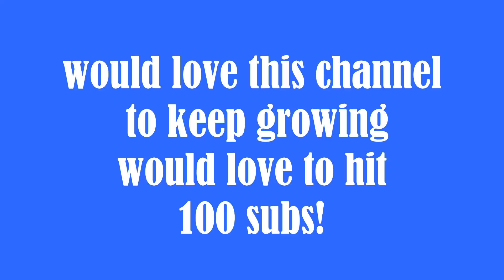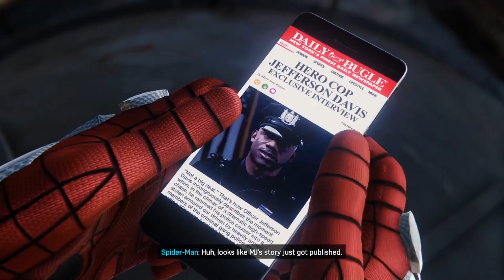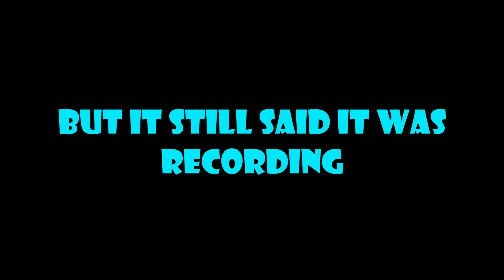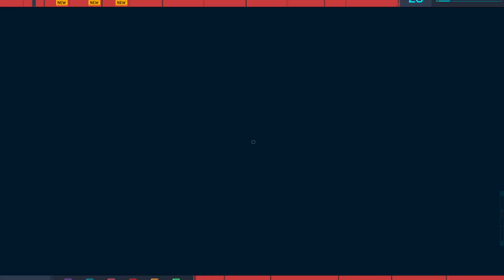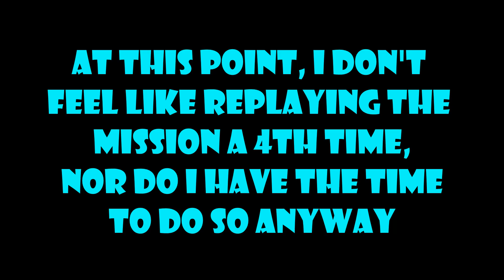(Let's Play) Spider-Man Remastered Part #7: This One's a Doozy...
back on spider-man, & i encountered waaay more issues than i anticipated with just trying to record a video. so, despite the many issues that arose & are obvious throughout this video, i still hope you enjoy this next entry in our let's play series for this game! til next time, peace
If you're interested in variety gaming content, you've come to the right channel. I'm Ryujin3838, or just Ryujin! Currently, I play Destiny 2, Fall Guys, Jackbox w/Friends, Fortnite, Valorant, Minecraft as part of an SMP called the Craf Squad, Overwatch 2, and more! I'm also doing first time Let's Plays of various games, including the Kingdom Hearts series (in its entirety), and Spider-Man Remastered, so if any of those interest you stick around! If you like my content and want to stay up to date, you can either subscribe here, follow my twitter, twitch, or even join our discord server to connect with other members of our Hoard, all available by using my linktree below! Thanks for your support of this channel, and I hope to see you in the future! Til then, peace!
Socials:
All available via my Linktree right here! Includes my twitter, twitch channel, this channel here on youtube, and also a special link that will allow you into our private server, the Hoard Discord!